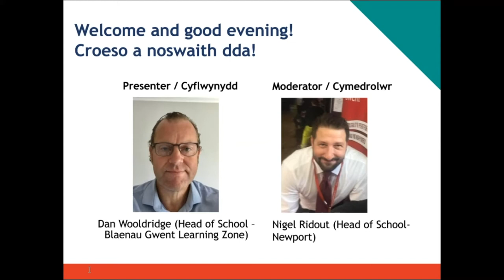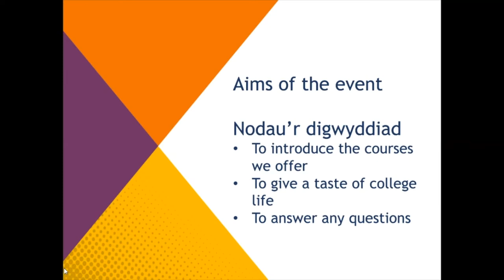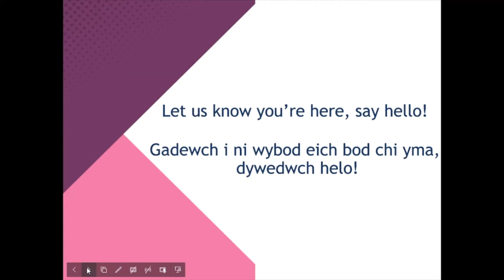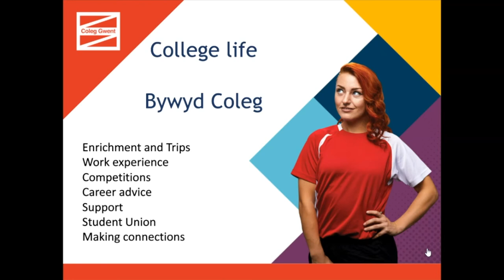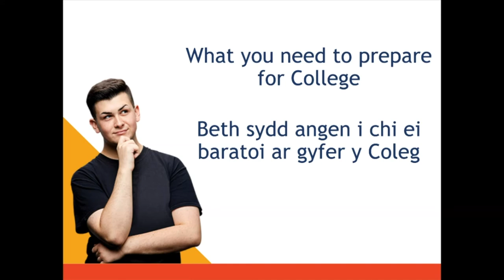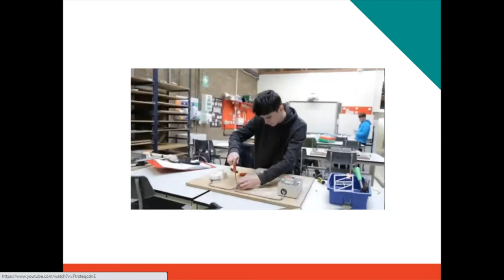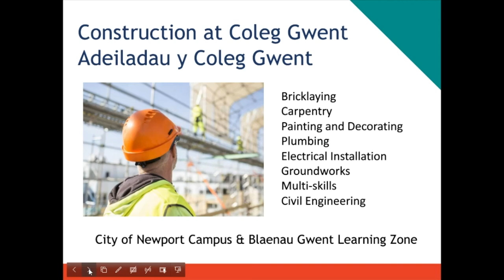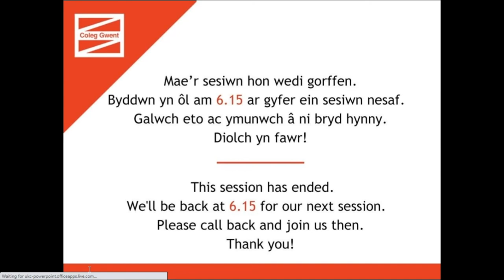Recordiad Gweminar Byw Adeiladu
Dilynwch yrfa ym myd adeiladu; o'r cartrefi rydym yn byw ynddynt i'r ffyrdd rydym yn gyrru arnynt, mae ystod o swyddi ar gael ar lefelau gwahanol. I ddysgu mwy am Adeiladu yn Coleg Gwent, edrychwch ar recordiad o'r weminar byw gan ein tiwtoriaid cwrs o'n Digwyddiad Agored Rhithiol.